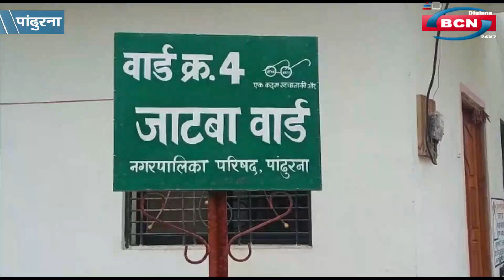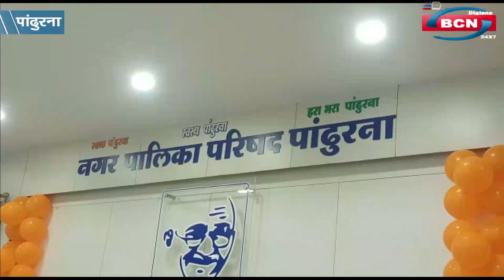नपा में PIC में 18 प्रस्ताव तो परिषद की बैठक में 26 प्रस्ताव हुए स्वीकृत